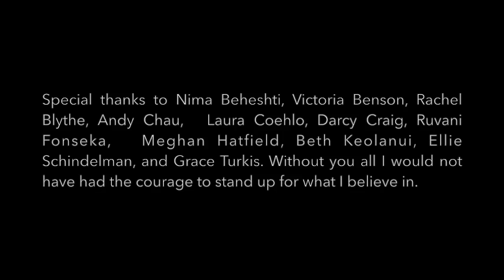The Power of Voice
This 2015 Fellows digital story was produced as part of the Center for Health Leadership Fellows Program at UC Berkeley's School of Public Health.